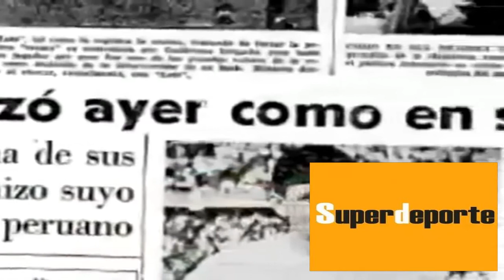Recreación Gol de Lolo relato Raúl Maravi Superdeporte 20 05 20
El cañonero Lolo Fernández y uno de sus goles el día de su retiro un 30 de Agosto de 1953 ante Alianza Lima conmemorando los 107 años de nacimiento un día como hoy un 20 de mayo de 1913